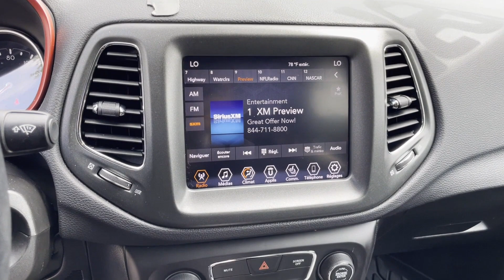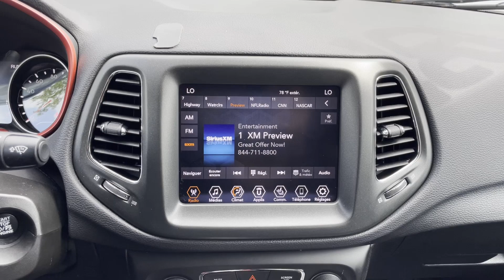Used 2020 Jeep Compass Trailhawk Huntington, Commack, Dix Hills, Huntington Station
2020 Jeep Compass Trailhawk 3C4NJDDB3LT222688 Video

This 2020 Jeep Compass Trailhawk 3C4NJDDB3LT222688 is full of phenomenal features such as: